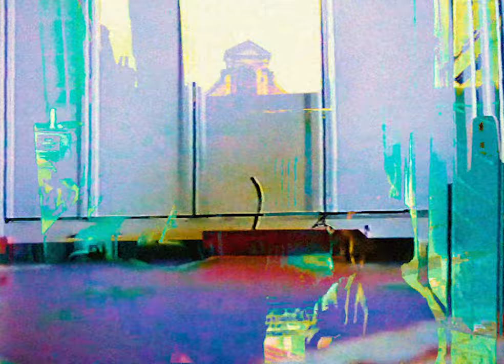the wheel - anlaki (2024)